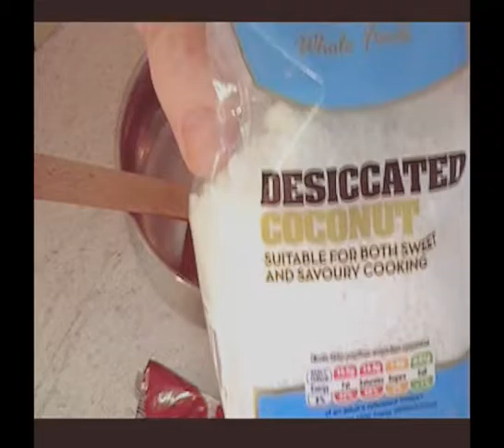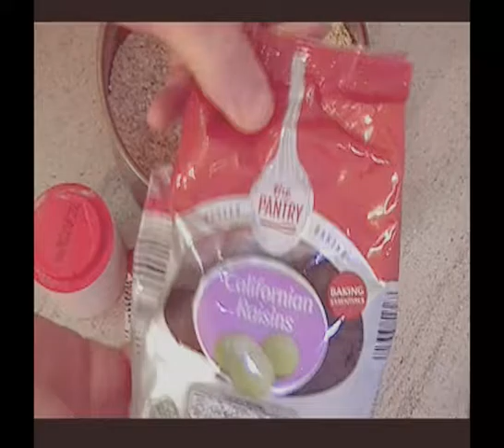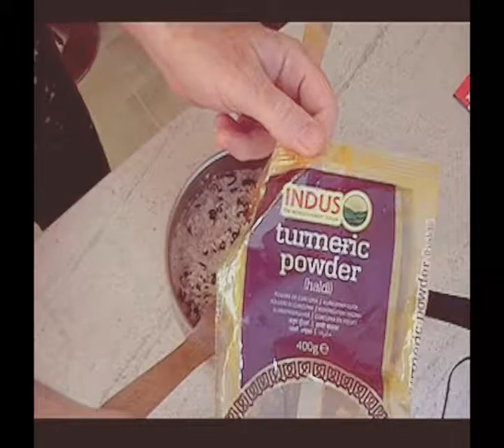Coconut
Coconut, oats, raisins, almonds, cinnamon, bicarbonate of soda and turmeric.
Preheat the cooker 5 min.
200 C  15 min.